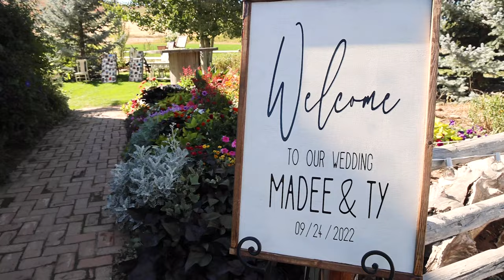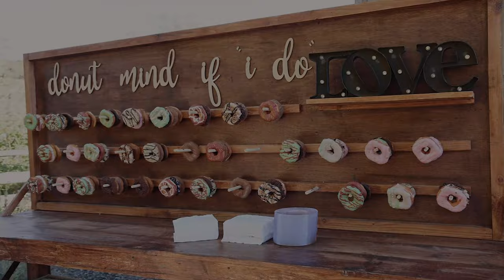Madee & Ty Tucker Wedding \\ 9.24.22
With this amazing view and amazing friends and family, Madee and Ty celebrated their love with one amazing day. They truly are an amazing couple, and with the special bond they have, they will be one amazing couple, and family.